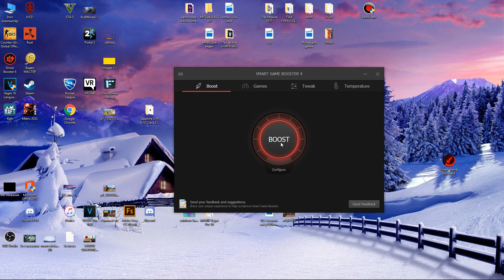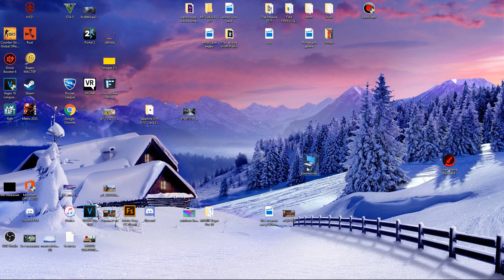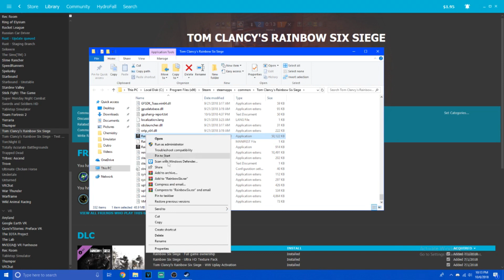КАК ПОДНЯТЬ ФПС В RAINBOW SIX SIEGE//КАК ПОВЫСИТЬ FPS В RAINBOW SIX.( FPS BOOST, ОПТИМИЗАЦИЯ ПК)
Я встретил Вас. Значит: «День добрый!»))
В этом коротком видео покажу как оптимизировать свой пк для игр и поднять фпс в рейнбоу сикс.

Привет всем.
 ►Рад что вы решили заглянуть на мой канал, посвященный игровой тематике.
На канале вы сможете найти разные Популярные игры!
🛑 Например: CS:GO, GTA 5 online, Rust, Raft и тд.
А также туториалы по оптимизации пк и повышения фпс в играх)
Надеюсь вам будет интересно здесь, и Вы зарядитесь позитивом.